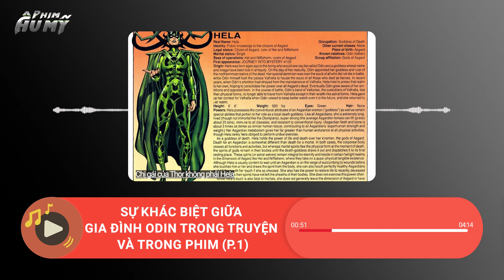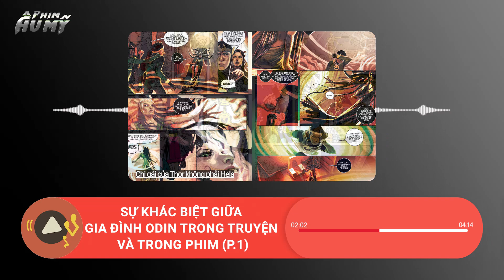Sự khác biệt giữa gia đình Odin trong truyện và trong phim (P.1) | Movie On Radio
Dù là một trong những gia đình mạnh nhất vũ trụ điện ảnh Marvel, nhưng kết cục của nhà Odin có phần…khá thảm, khi ly tán rồi thậm chí còn ra tay đánh nhau nữa. Xét ra thì kết cục của gia đình này trong truyện cũng không vinh quang gì cho lắm, nhưng ít ra cũng không đến nỗi toang tới mức chỉ còn một mình Thor còn sống. Vậy, đâu là những điểm khác biệt giữa gia đình Odin trong truyện với trong phim nhỉ?

☞ Bản quyền thuộc về Movie On Radio.